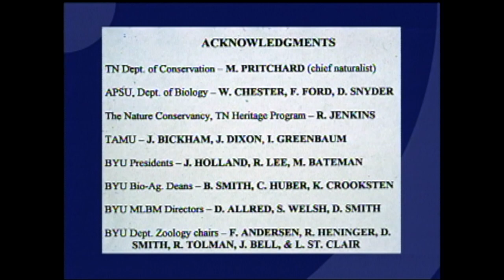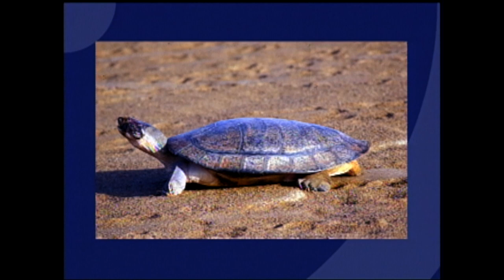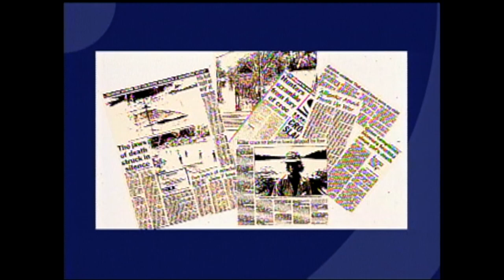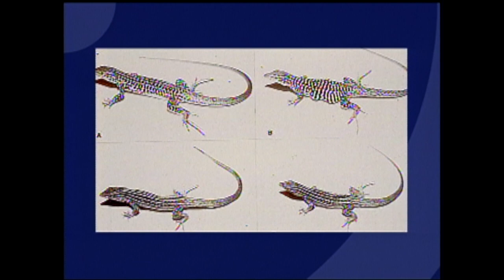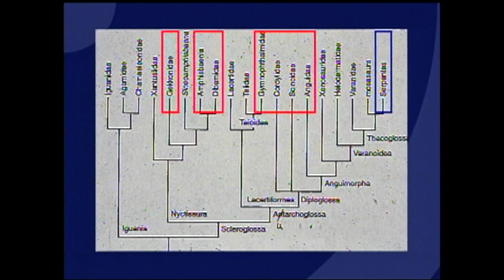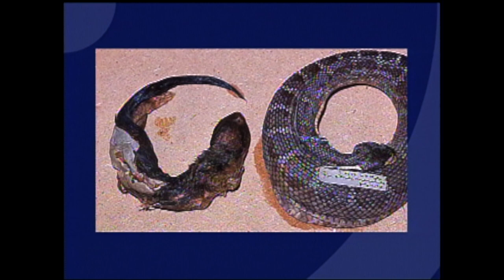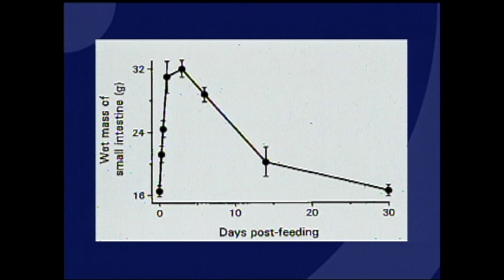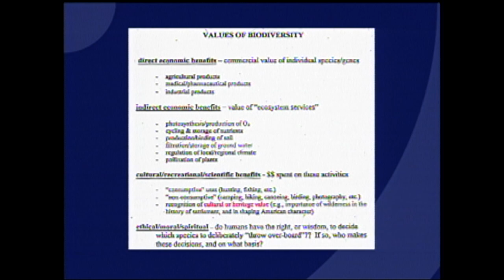Herpetology, Biodiversity, and Human Well-Being | Jack W. Sites | 2002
We can fulfill our ethical obligation to our world as we learn about biodiversity and make changes to conserve it.